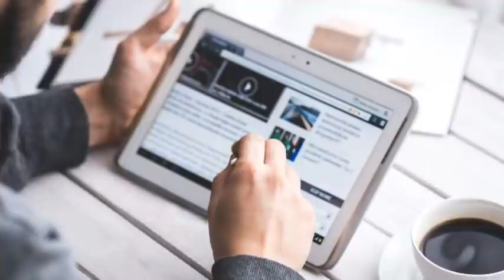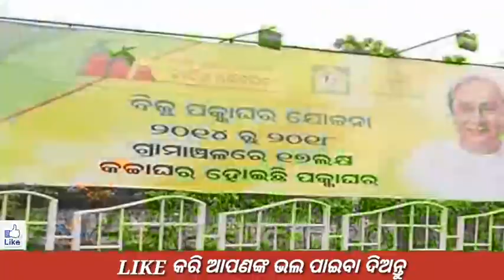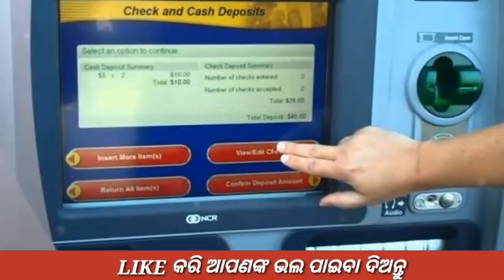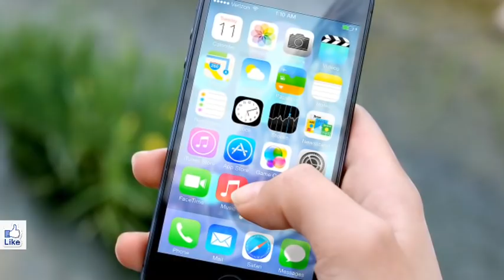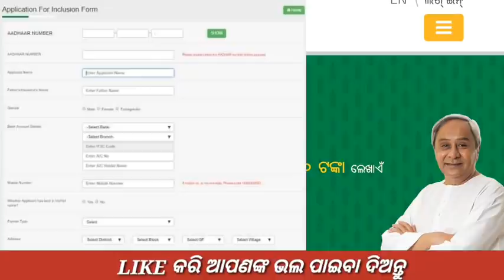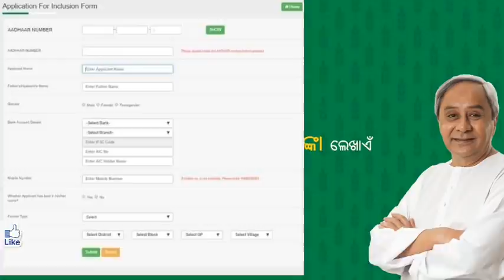kalia yojana 2nd 3rd phase money transfer date released | Today Evening news odisha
JAY JAGANATHA